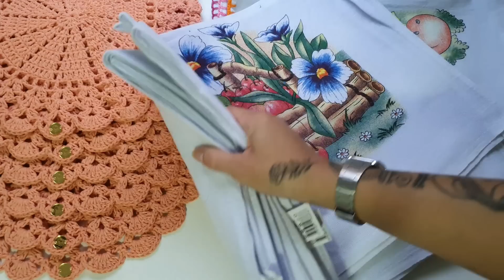Lindos trabalhos pra você se inspirar!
Playlist de Bolsas

Link da nossa Lojinha no Shopee com diversos produtos

📦 Envio para todo Brasil por transportadora